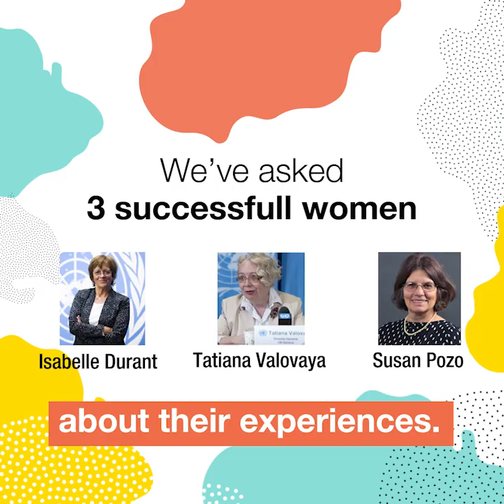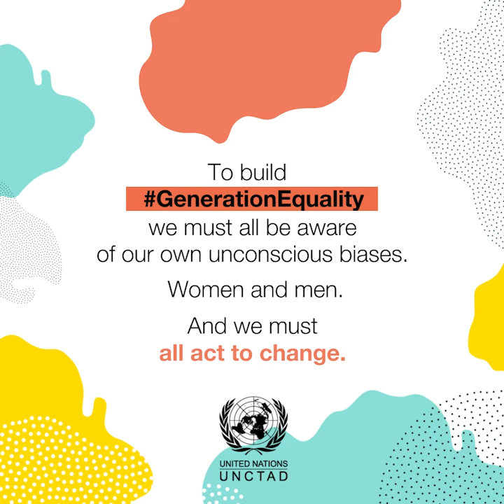Overcoming unconscious gender bias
Unconscious gender bias undermines progress on gender equality and blocks women’s career advancement.

What’s unconscious gender bias?

It’s assuming that a man in the meeting is in charge and a women is the assistant. It’s our automatic mental associations based on gender
It comes from traditions, norms, values, culture and experience.

The problem is that it influences decision-making and leads to different opportunities for women and men.

In this video, three women who have overcome biases in their careers share their experiences and recommendations. Hear from Isabelle Durant, UNCTAD's acting secretary-general, Tatiana Valovaya, director-general of the United Nations Office at Geneva, and Susan Pozo, professor of economics at Western Michigan University.